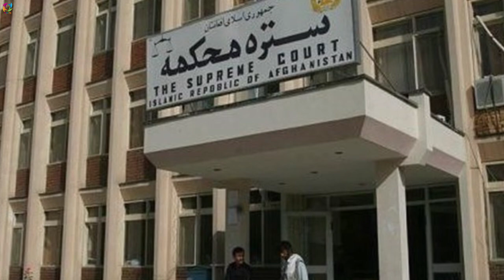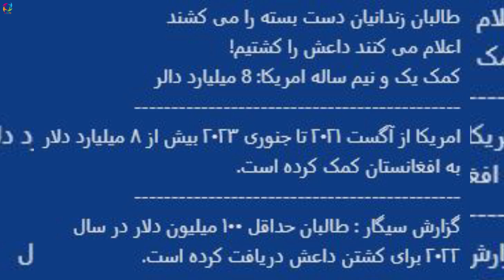عاجل وحـ/ــشــ/ــت نا/ک ترین پــ.ـ.ـ.ـلان طـ.ـ.ـا/لبا/ن افـ/ــشا شد